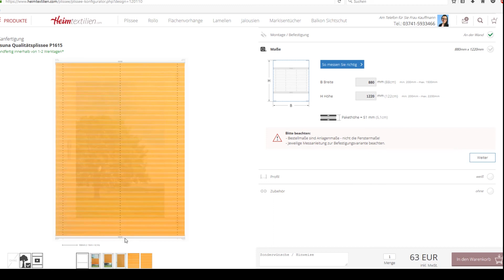B 1 Déterminer la bonne mesure pour votre store plissé sur la mur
Au sein d’une niche de fenêtre, un store plissé peut offrir une finition particulièrement jolie. Nous vous expliquons ici étape par étape ce à quoi vous devez faire attention lors de la mesure et comment déterminer la bonne mesure pour votre store plissé.